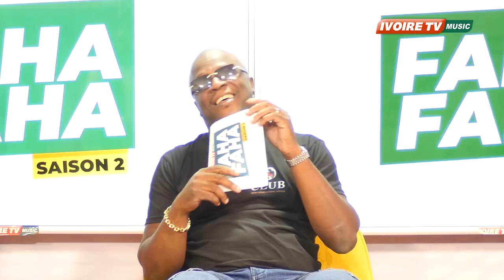MAGIC DIEZEL DANS FAHA FAHA 2023